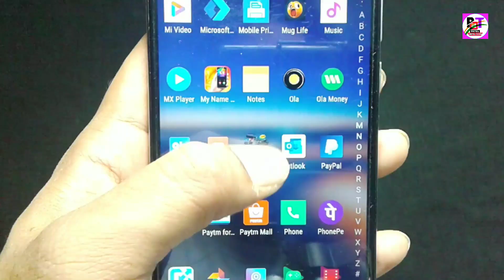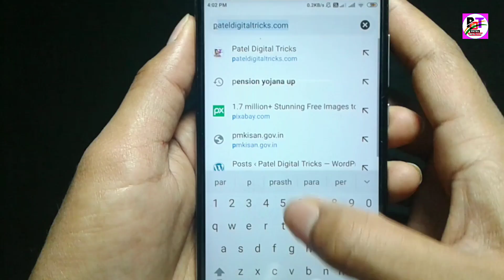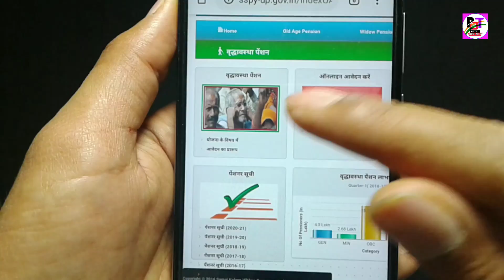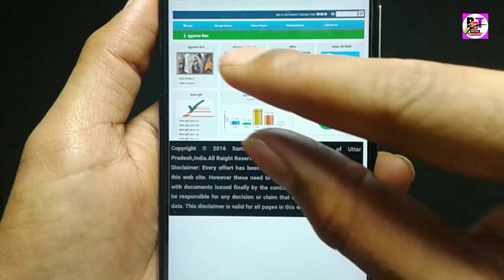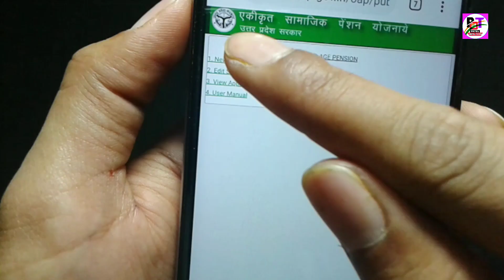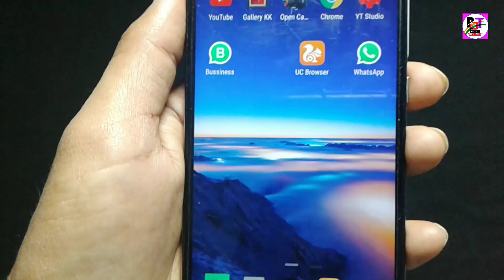15 अपैल को मोदी सरकार सभी के बैंक खाते में 1000 रुपये डालेगी जल्दी अपना बैंक रजिस्टर्ड करे- Lockdown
15 अपैल को मोदी सरकार सभी के बैंक खाते में 1000 रुपये डालेगी जल्दी अपना बैंक रजिस्टर्ड करे- Lockdown

【Note:-  हमारे वीडियो से हमसे कोई भी शिकायत हो मेरे दोस्तों तो ऊपर दिए हुए मेल पर मुझे मेल करे और मैं उस गलती को सुधारने की पूरी कोशिश करूंगा |